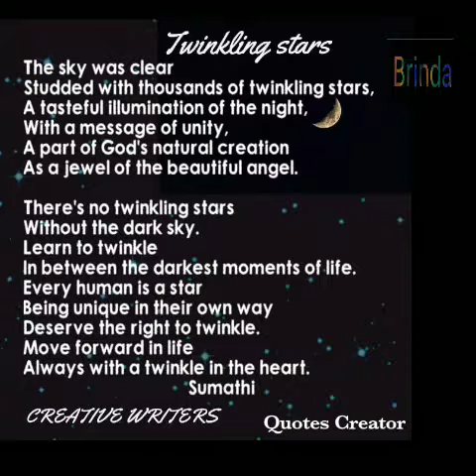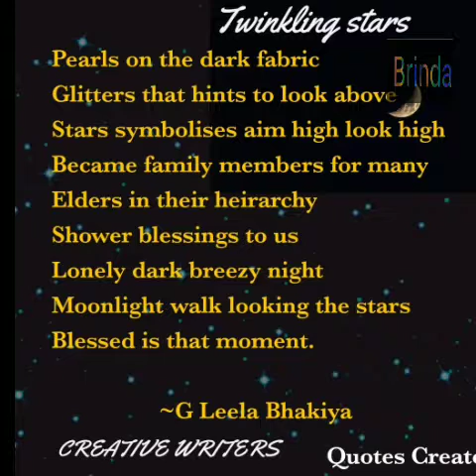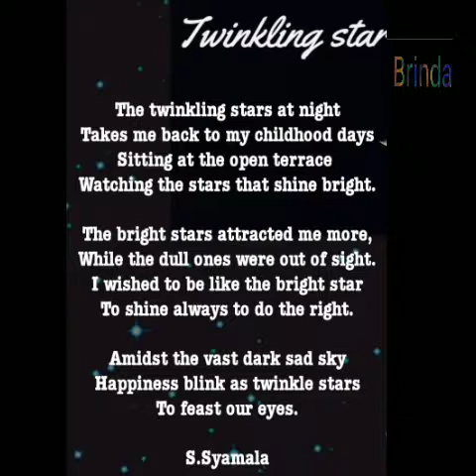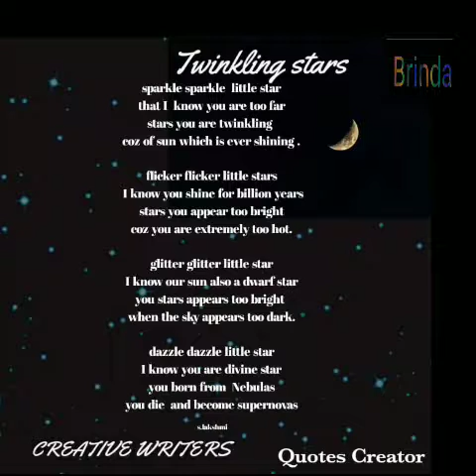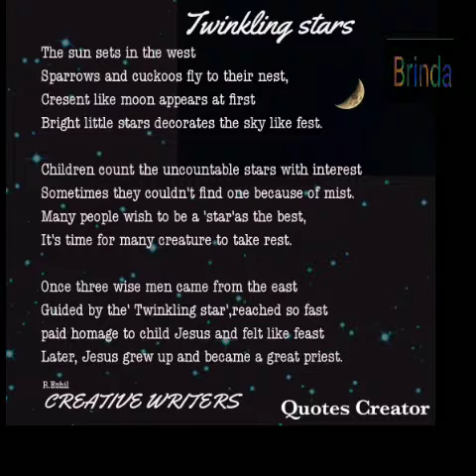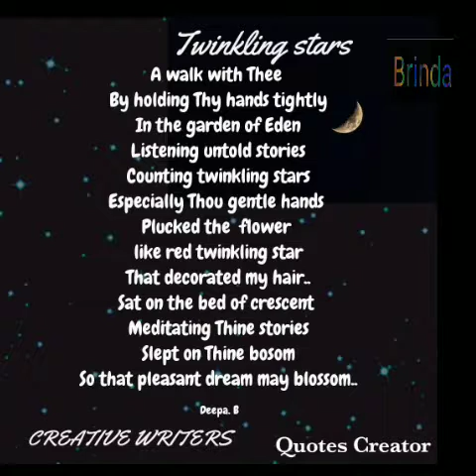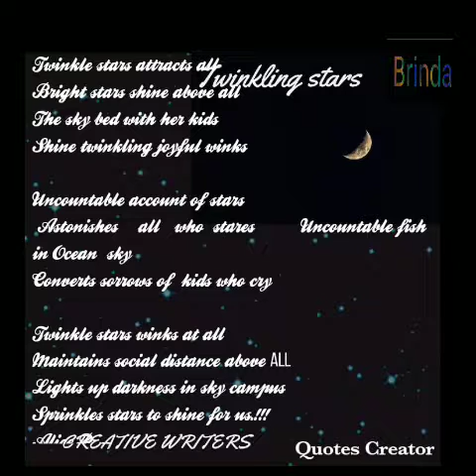creative writers 9 April 2021 twinkling stars Brinda ghs melpattampakkam